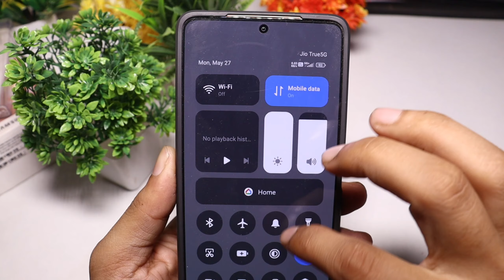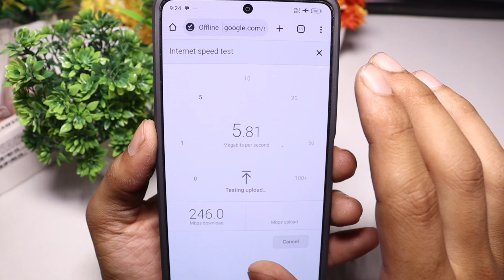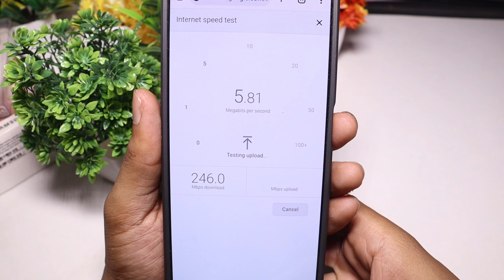airplane mode me internet kaise chalaye | flight mode me net kaise chalaye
lairplane mode me internet kaise chalaye
flite mode par net kaise chalaye
airplane mode me net kaise chalaye
flight mode mein net kaise chalayen
flit mod me net kaise chalaye
mi mobile airplane mode me net kaise chalaye
flite mod me net kaise chalaye
How to use internet in airplane mode
How to use net in flight mode
How to use net in airplane mode
How to use net in my mobile airplane mode

Social Media 🔍